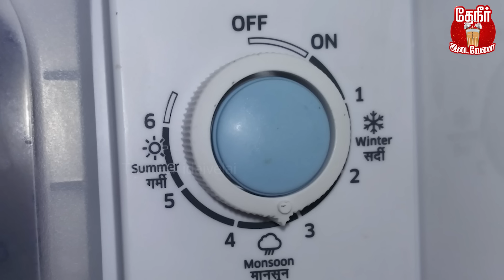Tips & Tricks: ஃப்ரிட்ஜ்ல கவனிக்க வேண்டிய விஷயங்கள் | Things to note on Fridge | in Tamil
In this video we have discussed about how to control our home fridge, and the safety maintenance, how to reduce electric bill from fridge. This is the awareness video  to be in safe. Hope you all will get some important points about the maintenance of fridge.